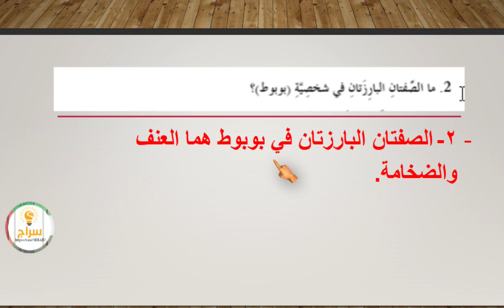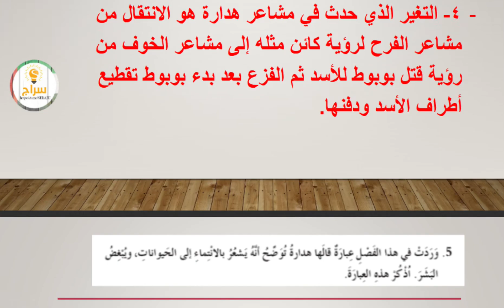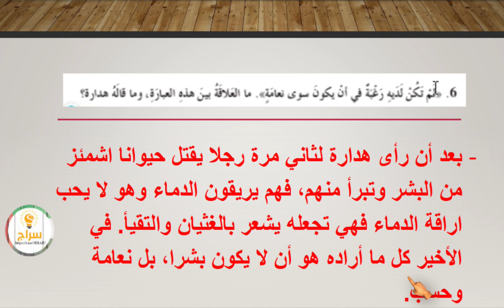حل الفصل 16( قتل أسد ) الولد الذي عاش مع النعام - عربي سابع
حل الفصل السادس عشر ( قتل أسد ) الولد الذي عاش مع النعام - عربي سابع